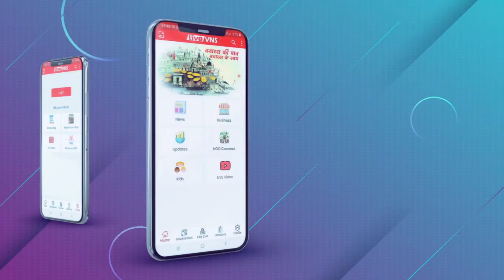सुदामपुर के लोगों को भाजपा पार्षद ने लौटाया, कहा- वोट नहीं दिया इसलिए नहीं होगा सीवर का काम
वाराणसी : सुदामपुर के लोगों को भाजपा पार्षद ने लौटाया, कहा- वोट नहीं दिया इसलिए नहीं होगा सीवर का काम